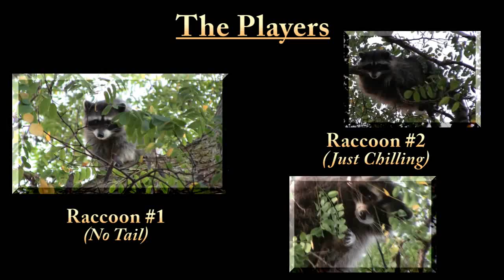Raccoon Fight in a Tree (Animals Being Jerks/Annoying/Fighting)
***SUPPORT***

***CRYPTO***
▶️ As well as Cryptocurrencies:
Bitcoin (BTC): 1Peam3sbV9EGAHr8mwUvrxrX8kToDz7eTE
Bitcoin Cash (BCH): 18KjJ4frBPkXcUrL2Fuesd7CFdvCY4q9wi
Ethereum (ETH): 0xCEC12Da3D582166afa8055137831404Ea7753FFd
Ethereum Classic (ETC): 0x348E8b9C0e7d71c32fB2a70DcABCB890b979441c
Litecoin (LTC): LLak2kfmtqoiQ5X4zhdFpwMvkDNPa4UhGA
Dash (DSH): XmHxibwbUW9MRu2b1oHSrL951yoMU6XPEN
ZCash (ZEC): t1S6G8gqmt6rWjh3XAyAkRLZSm9Fro93kAd
Doge (DOGE): D83vU3XP1SLogT5eC7tNNNVzw4fiRMFhog
Bitclout: BC1YLinv7tYLFyNQDeB2uWiqXVTUtWQGYHreXxELq5F75oxrDgk8HYb

Peace.

chycho

STORY OF THE VIDEO:

On 6 August 2013 in Victoria, British Columbia, Canada, from around 5:30 am until 7 am, the following two raccoons decided to have an epic fight. The area is full of raccoons and fights do at times break out, but I've never seen one in a tree during the day and thought it was worth documenting.

During this one and a half hours battle, the raccoons would go at it for a few minutes, than break. The raccoon with no tail would move back, sometimes disappearing in the tree, giving the appearance that he was leaving. The raccoon with the tail that was pinned down at the end of the branch would then slowly try to make his way out of a very dangerous spot to only meet fierce resistance from the no tail raccoon.

An hour and a half later, the battle ended and both raccoons went their separate ways.  As far as I could tell, the only damage done was that most of the neighbourhood was rudely awakened in the wee hours of the morning by some serious raccoon screams.

***Videos***

Baby Hummingbird Flapping Its Wings, Being Fed, and Cleaning Itself in Its Nest in a Tree

Peace,

chycho